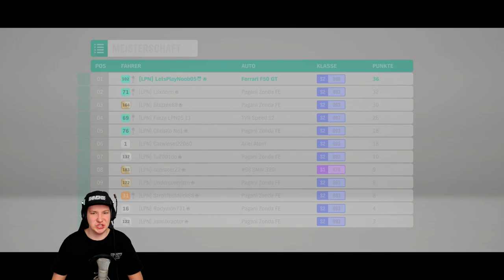Ferrari's Rennbiest! - FORZA HORIZON 4 Part 97 | Lets Play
Ferrari's Rennbiest! - FORZA HORIZON 4